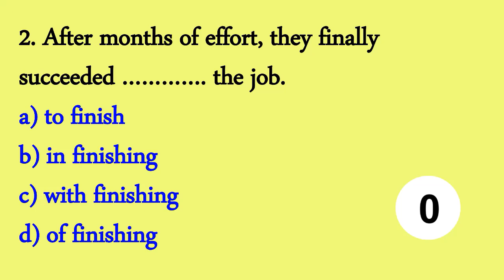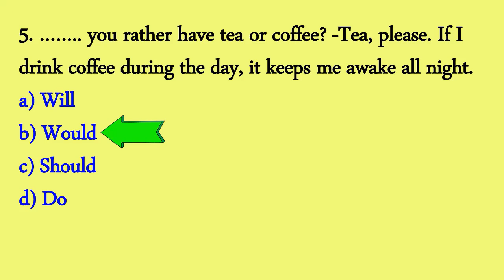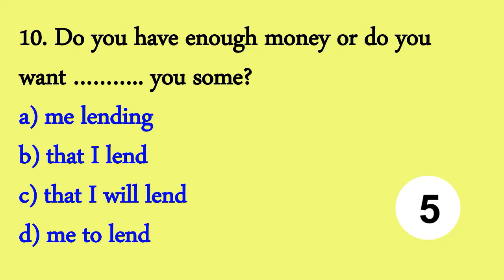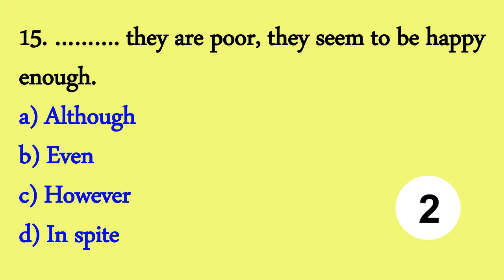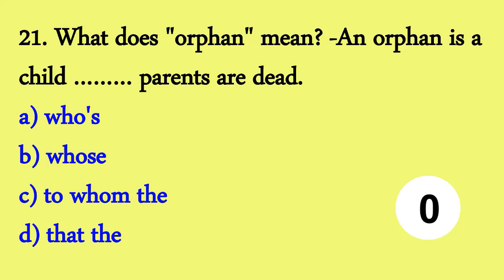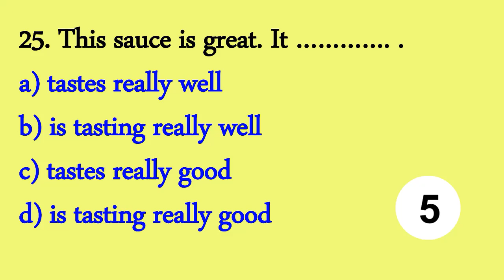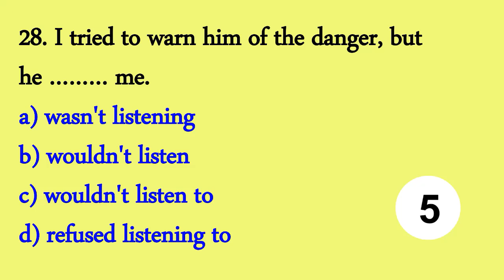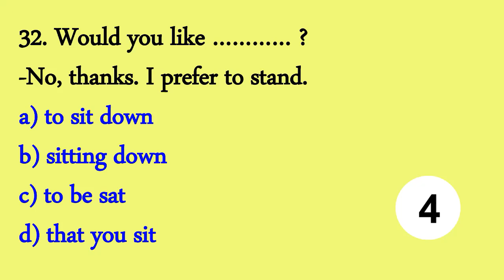English Test: B1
This video is specifically designed to help you ace the multiple-choice questions focused on grammar and vocabulary.